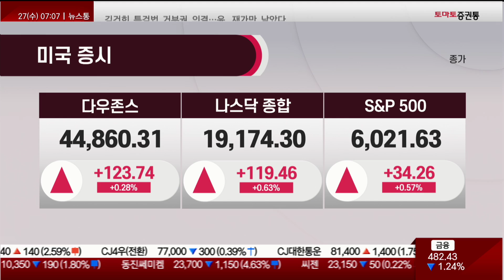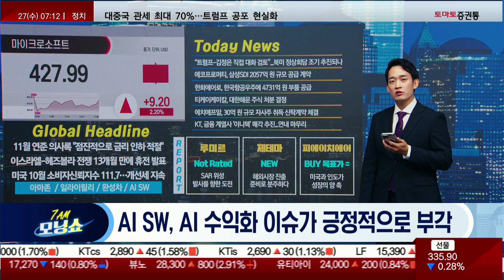연준 의사록 "점진적으로 금리 인하 적절" / 이스라엘-헤즈볼라 전쟁 13개월 만에 휴전 발표 / 미국 소비자신뢰지수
📌2. 쩜상 회원 등록
 1번 2번 차례대로 진행하면 쩜상 수익률 얻을 특별한 정보와 더불어 선물까지~!